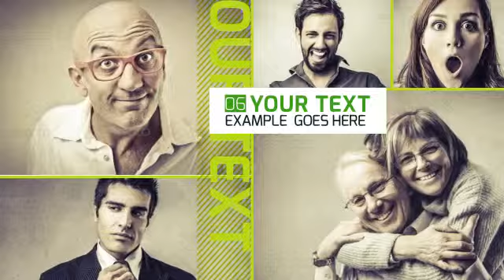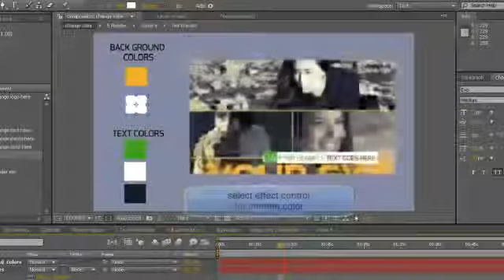Adobe After Effects template: Happy Memories